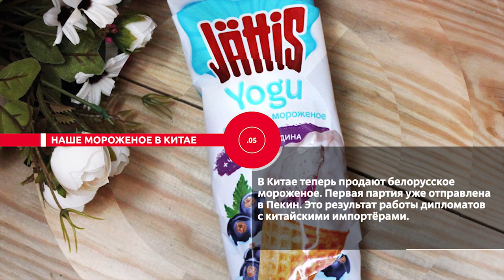Новости. Сейчас 22 07 2020